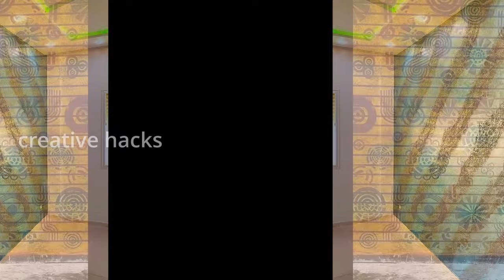50 texture paint wall design pictures New ideas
50 wall texture design ideas for beginners. Exterior Wall putty texture design images video.
Thank you very much for your value time to Watch, Like, Comment, Share and Subscribe our videos on Creative hacks Channel, and i will try all my best to find more ideas try to Create more videos to make your assist and more facilities.

Mr. Rahim: I'm from Andhra pradesh.
I hope all viewers enjoying and experienced with my creative  work contents.

 1) Wall putty elevation design images for Exterior walls

2)60+ Bedroom designs | wall painting ideas

3)Switch board wall painting art

4) How to wall putty design Mural peacock tutorial (telugu)

5)Clay Drywall Art sculpture | 3d wall murals fro beginners (Hindi)

6)Easy & DIY homemade wall Art painting designs ideas for bedroom

7)Guitar Wall Care Putty Texture Design | How to wall art

8)How to do wall painting design yourself | wall painting art easy

i hope u enjoy all these vedios.